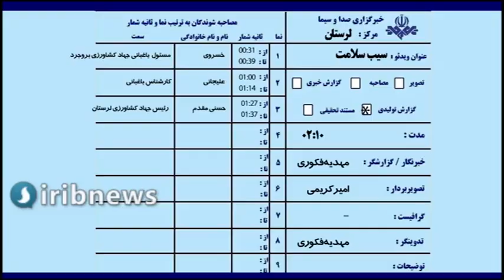تولید عمده‌ترین سیب با کیفیت لرستان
برداشت میوه سلامتی از سطح باغ‌های استان لرستان، با نزدیک شدن به فصل پاییز، آغاز می‌شود. روستای شیخ میری سادات بروجرد، یکی از بزرگ‌ترین باغ‌های متمرکز سیب کشور است و بیشترین سیب با کیفیت استان در این منطقه تولید می‌شود.